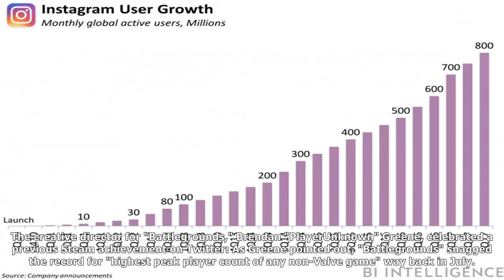[ HOT NEW ]The biggest game of 2017 has already made $400 million, and it hasn't even launched yet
The biggest game of 2017 has already made $400 million, and it hasn't even launched yet
Having sold over 13 million copies since launching in March — making nearly $400...